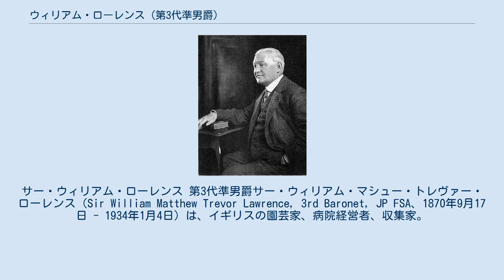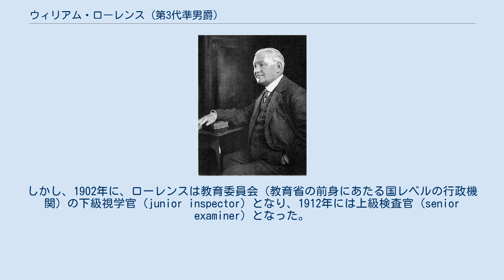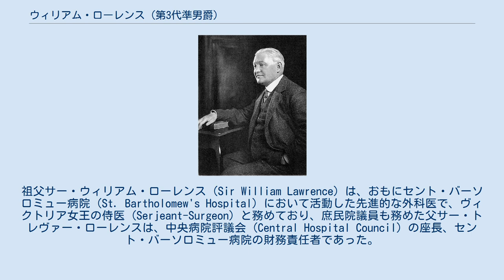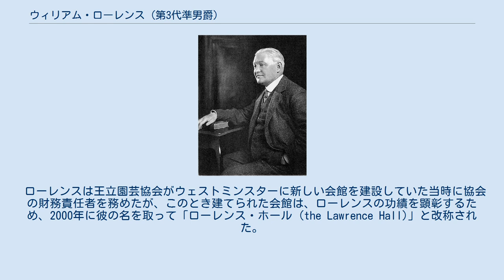ウィリアム・ローレンス (第3代準男爵)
ヴィクトリア名誉メダル_(園芸)_受賞者
サー・ウィリアム・ローレンス 第3代準男爵サー・ウィリアム・マシュー・トレヴァー・ローレンス（Sir William Matthew Trevor Lawrence, 3rd Baronet, JP FSA、1870年9月17日 - 1934年1月4日）は、イギリスの園芸家、病院経営者、収集家。
 ローレンスは、1870年9月17日に、第2代準男爵サー・トレヴァー・ローレンス (Sir Trevor Lawrence, 2nd Baronet) と、エリザベス・マシュー (Elizabeth Matthew) の間に生まれた。
シュルーズベリー校を経てオックスフォード大学ニュー・カレッジ (New College, Oxford) に学んだ。
1908年2月24日、ローレンスは、准将エア・マクダネル・ステュワート・クラブ (Eyre Macdonell Stewart Crabbe, CB) の娘、アイリス・エア (Iris Eyre) と結婚し、やがて夫妻の間には2男3女が生まれた。
長女バーバラ (Barbara) は、州裁判所判事で、筆名「シリル・ヘアー (Cyril Hare)」で犯罪小説の執筆も行なったアルフレッド・ゴードン・クラーク (Alfred Gordon Clark) と結婚し、次女アン (Anne) は、リバー・カフェの共同創業者ローズ・グレイの母となった。
1913年12月22日、ローレンスは父から準男爵位を相続した（「Lawrence baronets」参照）。
 ローレンスはオックスフォード大学で化学を学び、3級の学位しか得られなかったものの、博士号を目指してハイデルベルクやベルリンに留学した。
その後、マンチェスターのオーエンズ・カレッジ (Owens College)（後のマンチェスター・ヴィクトリア大学 (Victoria University of Manchester) の前身）で5年間働き、化学のデモンストレーター (demonstrator)、後に助講師 (assistant lecturer) となった。
しかし、1902年に、ローレンスは教育委員会（教育省の前身にあたる国レベルの行政機関）の下級視学官 (junior inspector) となり、1912年には上級検査官 (senior examiner) となった。
 1913年に、ローレンスは爵位とともに、サリー州ドーキング (Dorking) 近郊のバーフォード (Burford) のエステート（資産）を父から相続し、園芸や医療機関の経営、美術作品の収集といった、公共的な活動に専念できるようになった。
 第一次世界大戦中、ローレンスは、一時は捕虜情報局 (the Prisoners of War information bureau) で書記官として働いた。
その後、海軍本部付きのスタッフとなり、さらに戦争局 (War Office) の情報部門に移った。
 ローレンスの父も、祖父も、医療の世界では重要な人物であった。
祖父サー・ウィリアム・ローレンス (Sir William Lawrence) は、おもにセント・バーソロミュー病院 (St. Bartholomew's Hospital) において活動した先進的な外科医で、ヴィクトリア女王の侍医 (Serjeant-Surgeon) と務めており、庶民院議員も務めた父サー・トレヴァー・ローレンスは、中央病院評議会 (Central Hospital Council) の座長、セント・バーソロミュー病院の財務責任者であった。
ローレンス自身も、この病院で医療福祉係 (almoner) として働いており、実際、この病院で執務中に突然死した。
 ローレンスはサリー州の治安判事でもあった。
 ローレンスが最も関心をもっていたのは、いずれも優れた園芸家であった父や祖母から関心を受け継いだ園芸であった。
ローレンスはこの他にも、アルパイン・ガーデン協会 (Alpine Garden Society) 会長を務め、フランス政府の農事功労章 (Ordre du Mérite agricole) オフィシエを受章し、ヴィクトリア栄誉メダル (Victoria Medal of Honour) を受賞し、アイリス協会 (the Iris Society) 副会長を務...